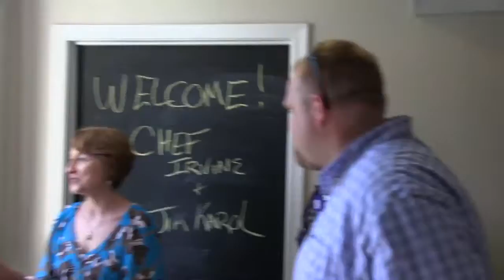Chef Irvine visits Fort Meade USO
The Fort Meade U.S.O. welcomed a special guest this morning, Chef Robert Irvine, star of the Food Network show, "Restaurant Impossible". Irvine spoke this morning with the U.S.O. Spouses group. He's headed to NSA and if time allows a workout at Gaffney gym this afternoon. In this clip, Irvine is welcomed at the U.S.O. and he describes his involvement with U.S.O. tours. We'll have more on Chef Irvine's visit and the U.S.O. spouses group in the next edition of the "Soundoff" and "Meade Week"!